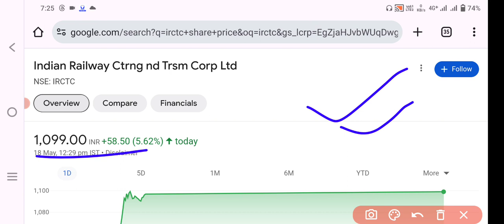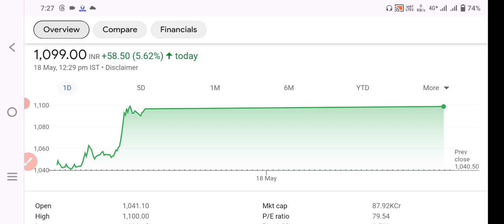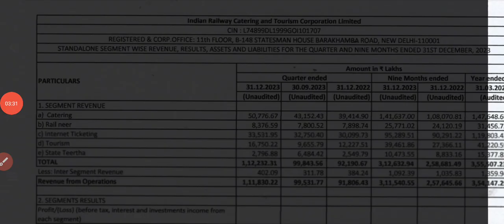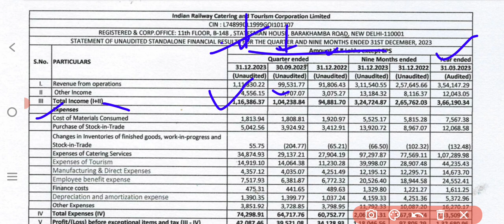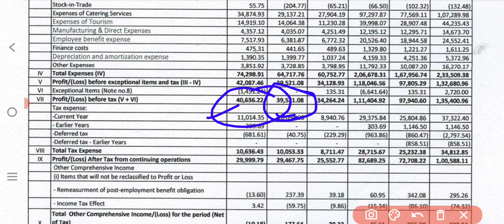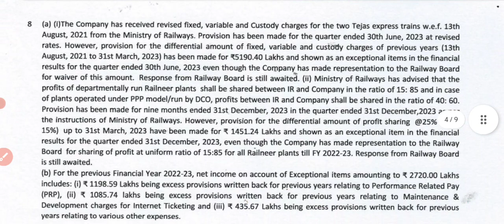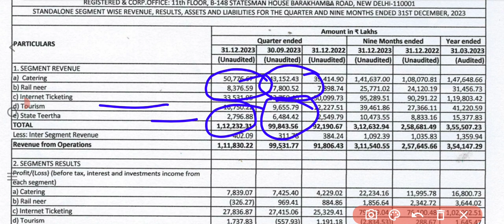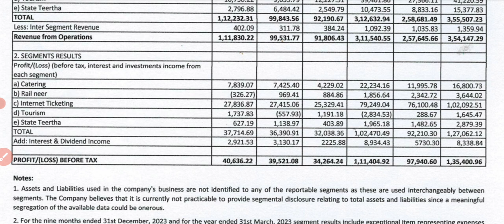IRCTC share latest news | IRCTC market price IRCTC share price | IRCTC news अब होगा ₹1500 पार